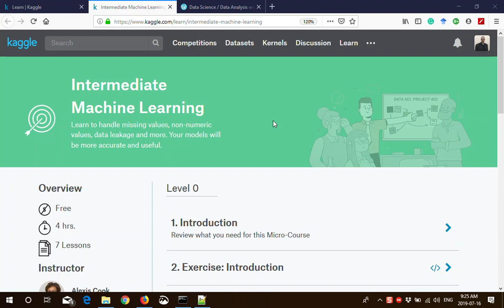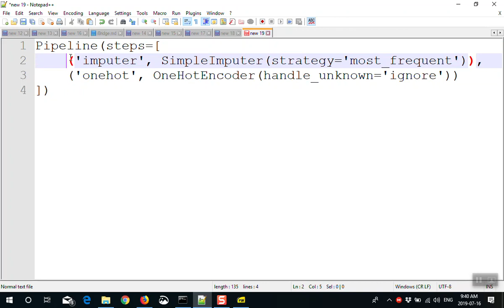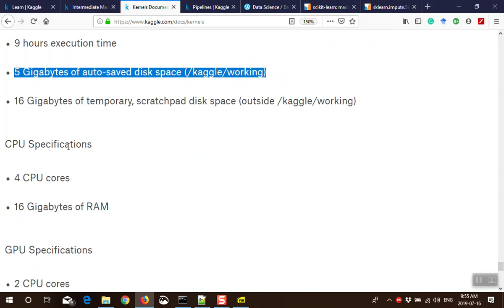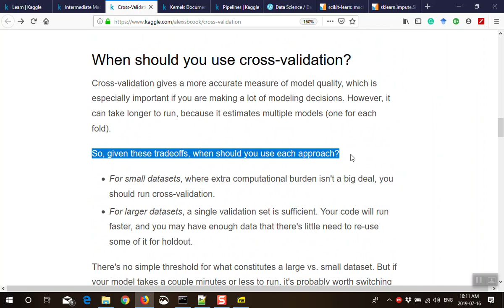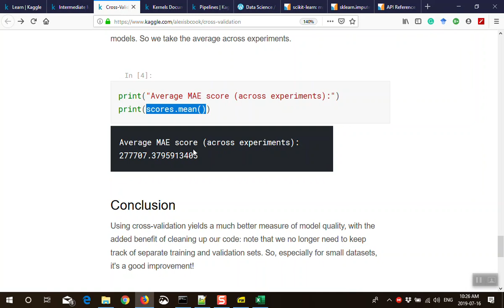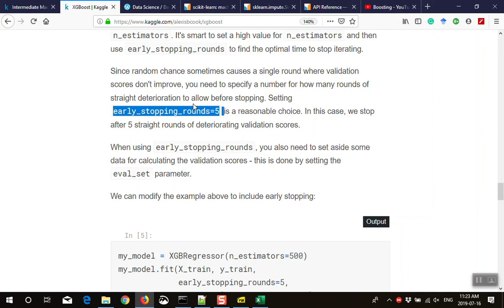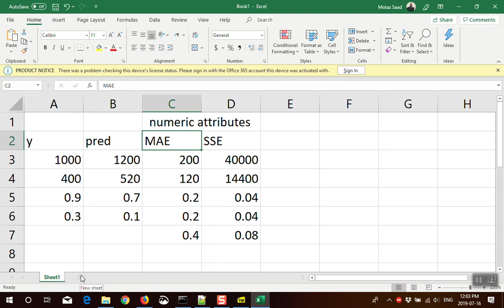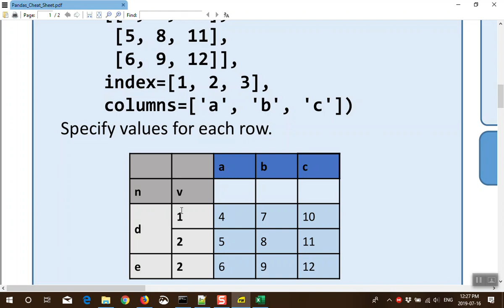08 Python DS Intermediate ML Pipelines CrossValidations Data Leakage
08 Python DS Intermediate ML
Pipelines
CrossValidations
Data Leakage